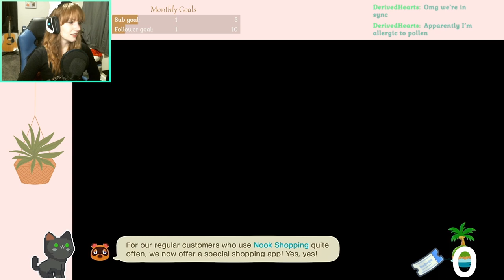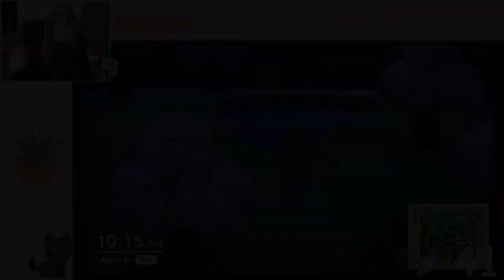Hunting for Tropical Villagers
We're still on the hunt for Audie, Caroline, June, Anabelle, Annalise, Bob, Vic, and O'Hare. Will we find one of them, or will we have to settle for someone else?
Also sorry it's been so long since I've uploaded, I've been adjusting to a new job and new schedule.